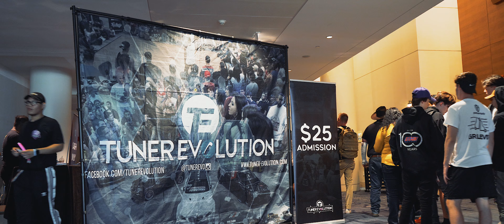TUNER EVOLUTION CHICAGO 2019 | EKIM MEDIA | 4K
Here's the Tuner Evolution Chicago 2019 Video! This was no doubt one of the best Events we've been to. Funny story, due to bad lighting I didn't plan to shoot the Pre-Meet until Dustin Williams and the gang pulled up. Literally whipped my gear out lol. Anyways we hope you all enjoy the Video!

Gemini - Fire Inside (Mr. FijiWiji Remix)

Øfdream - Ninth Gate

Chris Brown Type Beat FALLING R&B BEAT

***Copy Right** Pouya - FIVE SIX

WEVLTH - HIGHER

DANGER - 059